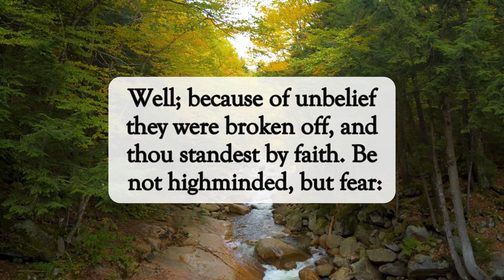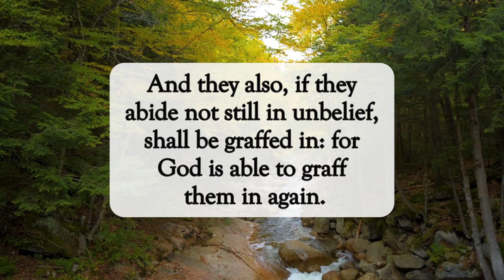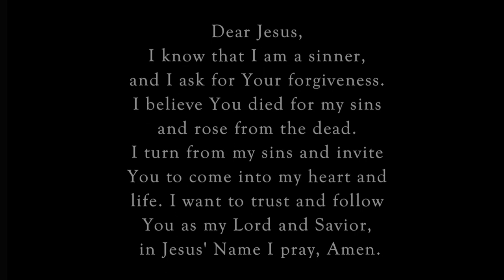Goodness and Severity🙏🏽dailyword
Scripture of the Day! Goodness and Severity!